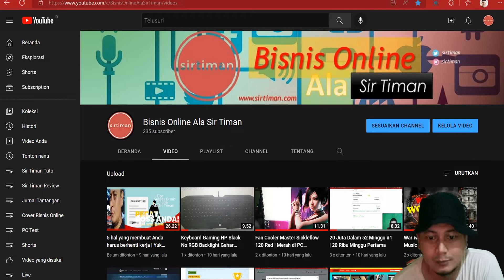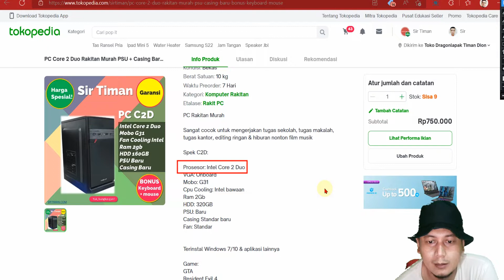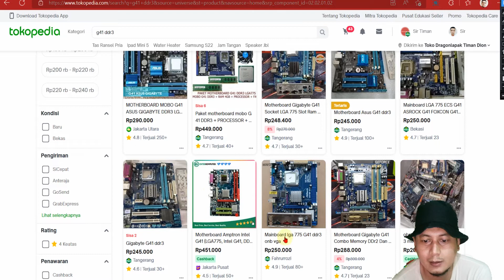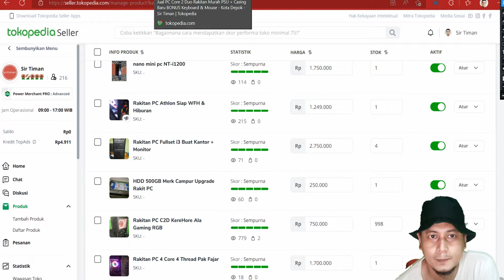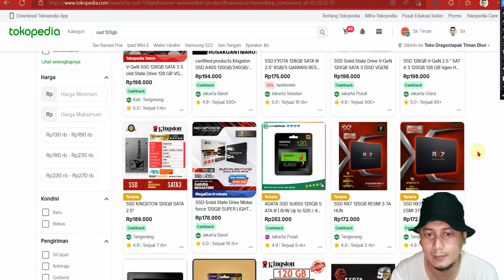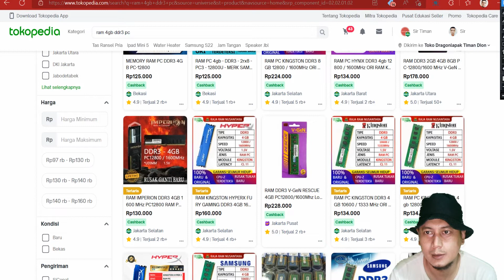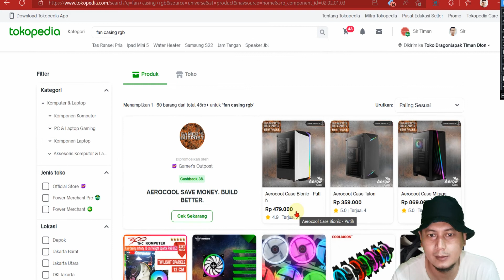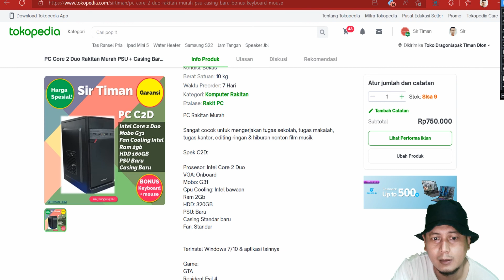Tips Upgrade PC Core 2 Duo ke Core 2 Quad | PC Kantor Jadi PC Gaming